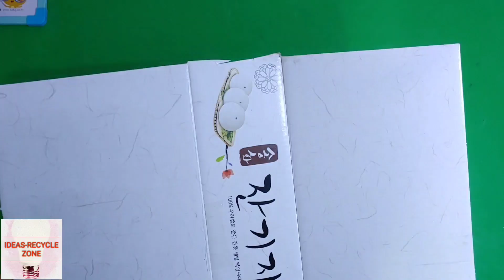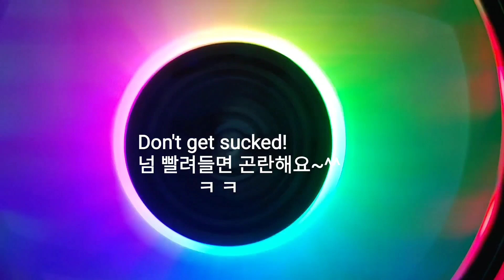DIY RGB LED Mini air purifier ,soldering smoke purifier 자작 컬러LED미니공기청정기 납땜제연기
DIY,soldering,purifier,recycle,ideas